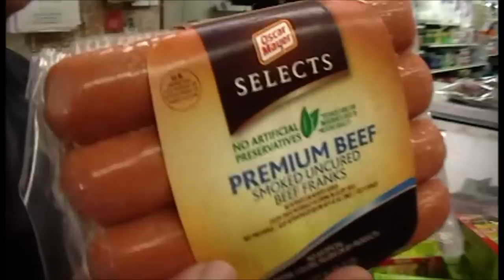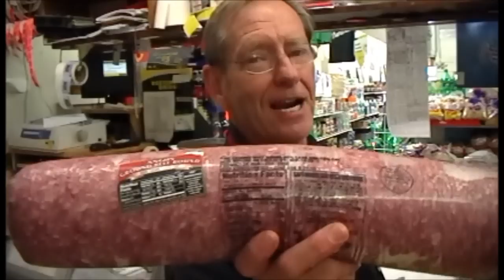J & K Market Specials 09/05 - 09/11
This Week's J & K Market Specials!!!